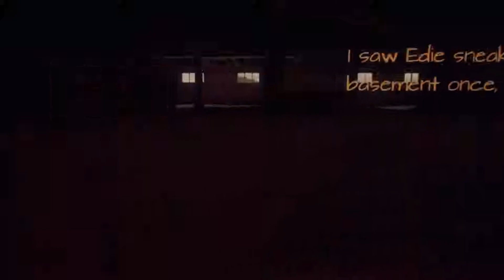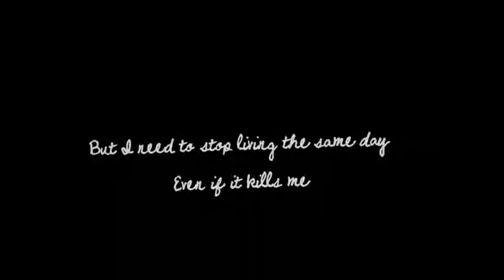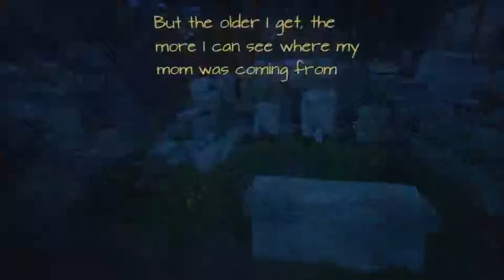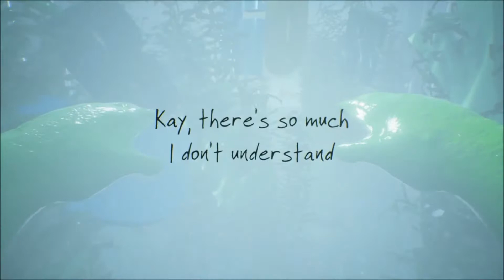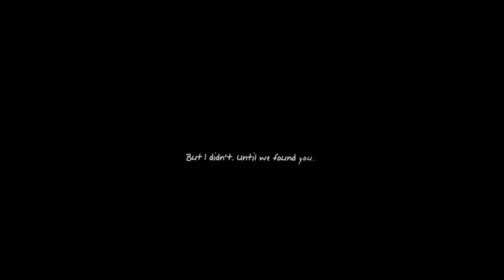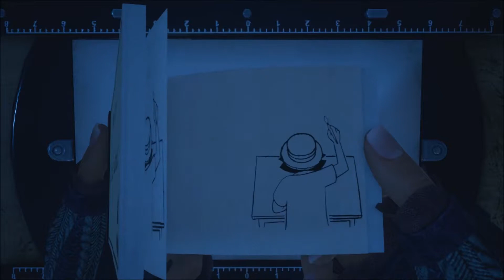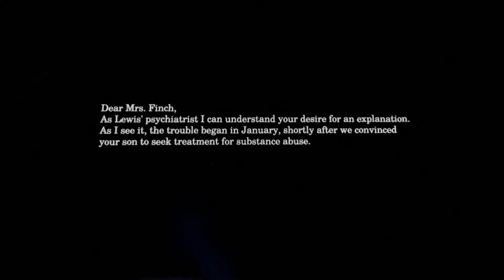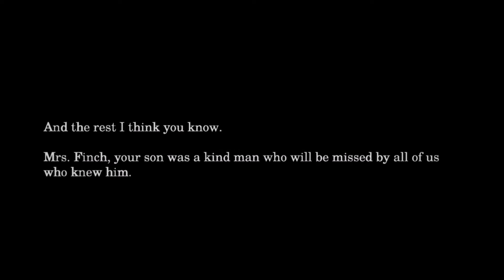What Remains Of Edith Finch part 3